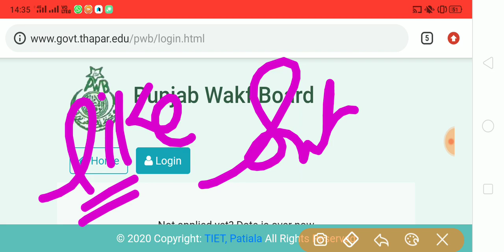Good News| Chandigarh भर्ती Result Out| Special Education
Chandigarh भर्ती Result Out